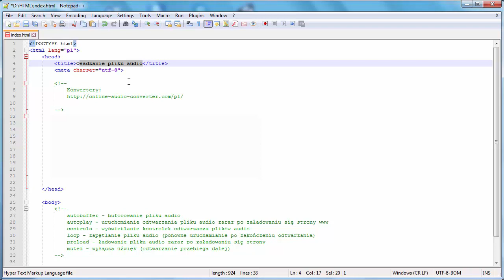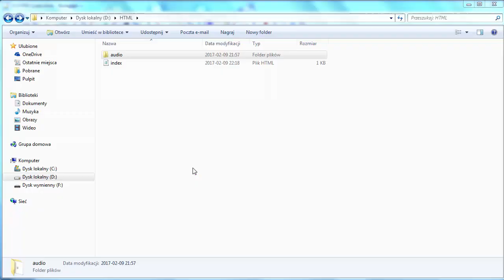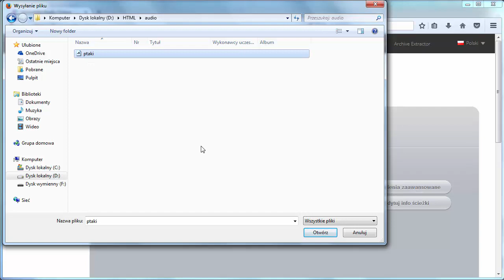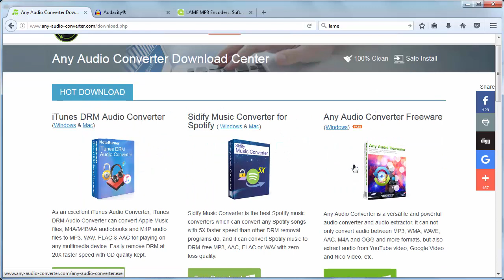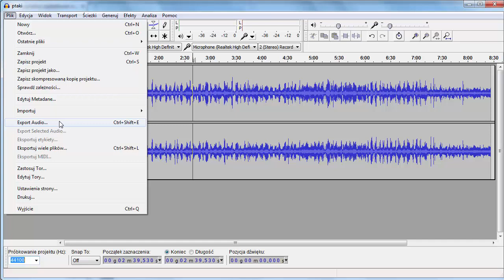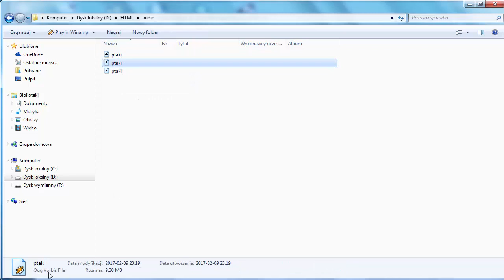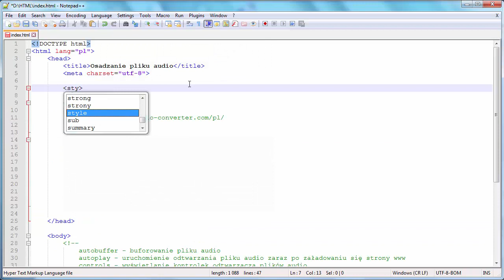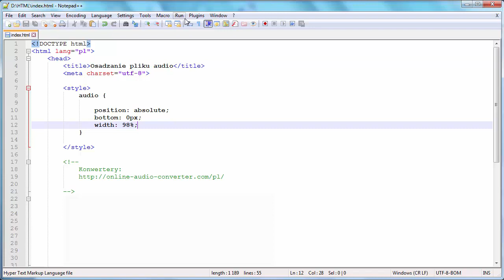Tutorial HTML5. Jak osadzić audio na stronie #4 | Videopoint.pl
Jak osadzić audio na stronie? Sprawdź w #4 odcinku serii o HTML5. Pozostałe odcinki dotyczące HTML5 znajdziesz tutaj

Żądny wiedzy?